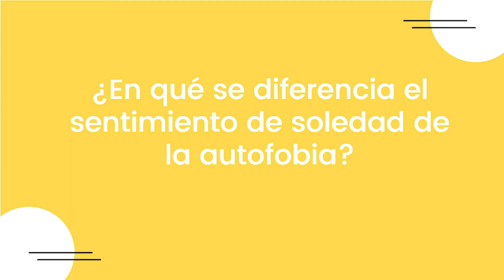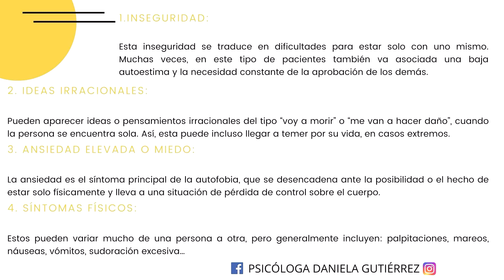AUTOFOBIA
A lo largo de nuestras vidas, vivir acompañad@s de personas, ya sea con padres, amig@s, compañer@s de trabajo, compañero@s de estudios o parejas nos hace sentir que estamos en compañía.😊

A veces queremos estar a solas con nosotr@s mism@s, sin esa compañía. Es decir, buscamos la soledad.

Cuando esa soledad no la decidimos nosotr@s por voluntad propia, podemos llegar a sentirnos sol@s, que no pertenecemos a ningún grupo o que no estamos integrados.😨

En el siguiente vídeo te muestro las diferencias entre ambas y sus diferentes síntomas.

Recuerda que cuentas con mi ayuda. Si la necesitas ponte en contacto conmigo.